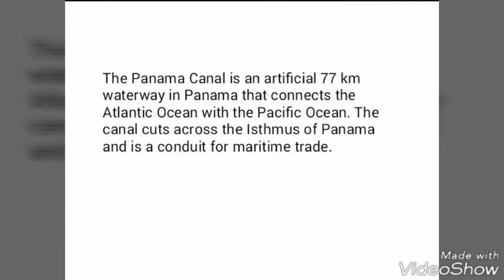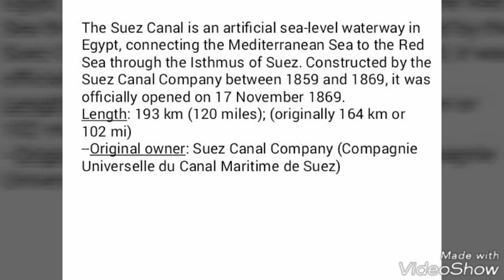Ships passing through panama cannel and Suez canal/Marine traffic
Panama canal and Suez canal reduces the distance for ships to go for large voyage hence reduce cost and leads to more efficiency.